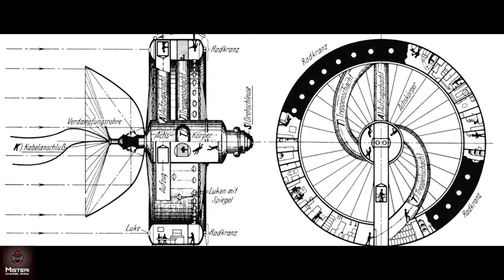ROY FAKEPEARL UN CASO DI CONTATTISMO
PRIMA DI COMMENTARE:
Si invitano gli utenti a leggere il seguente decalogo, prima di venire bannati al primo commento, come spesso succede.
1)Chi lascerà link  che riconducono al proprio canale verrà segnalato a youtube,
2) I link che riportano ad altri canali  sono rimossi d'ufficio, salvo i casi in cui si tratti di canali istituzionali ,nazionali ed esteri. ( se non capisci istituzionali, ricerca su google, non chiedere a noi non siamo a scuola)
3)Non utilizzare mai toni offensivi nei confronti degli altri utenti,
4)Non utilizzare mai toni offensivi nei confronti dello staff del canale, e dei suoi ospiti,
5)Non controbattere ai richiami dei moderatori,
6)Non entrare a tu per tu con i moderatori,
7)Ricordati che sei un ospite a casa nostra,  non hai potere nel nostro canale,
8) Le tue polemiche non ci interessano e non ci inducono a cambiare idea, se non hai capito leggi nuovamente il punto 7.

NOTA BENE:
Gli argomenti esposti nei video non sono partoriti dalla nostra mente, quindi prendete i video per quello che sono e traete da soli le vostre conclusioni, stare li a sindacare a muso duro, che è un complotto, non è andata proprio cosi...ecc non serve perchè lo ripetiamo ad ogni video: "Noi raccontiamo Storie".

QUESTO CANALE E':
Vietato ai cretini e ai fondamentalisti, se non sei interessato agli argomenti del canale, fatti un favore, passa avanti.
Se sei più esperto di noi non ci interessa, passa avanti e fai divulgazione nel tuo canale.
Se non ti piacciono le riprese passa avanti.
Se sei bravo a girare video, dimostralo, nel tuo canale.
Non abbiamo bisogno dei tuoi consigli.
Se un video viene rimosso non lamentarti non è un problema tuo.
Grazie!